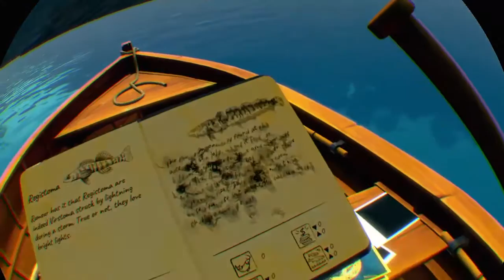Fish fish fish fish